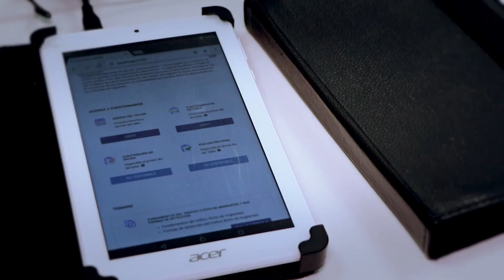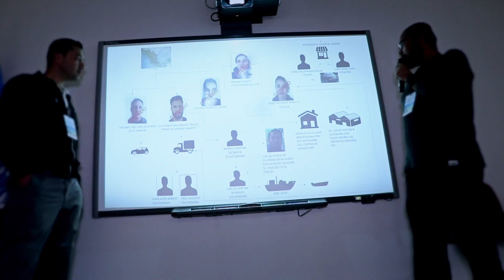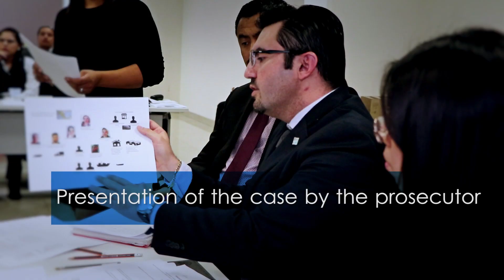SOMMEX - Prevención y combate del tráfico ilícito de migrantes en México (EN)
Taller de formación operativa para el análisis, investigación y persecución penal del tráfico ilícito de migrantes.